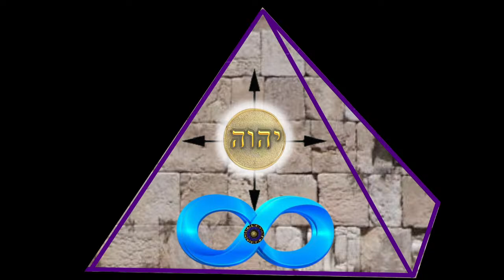Cambios Planetarios contactado ING ALBERTO ZECUA TRANSFORMACION PLANETARIA GERARDO BELMAN HYPER333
Cambios Planetarios contactado ING ALBERTO ZECUA TRANSFORMACION PLANETARIA GERARDO BELMAN HYPER333 zecua albertozecua contactado ingalbertozecua tvhyperdimensional hyper333 ciencias enigmas profecias extraterrestres filosofia gnosis profecia alquimia sabiduria transmutacion Cambios Planetarios contactado ING ALBERTO ZECUA TRANSFORMACION PLANETARIA GERARDO BELMAN HYPER333

Tv HyperDimensional 2 ciencias ocultas transmutacion Profecia CANAL DE CONOCIMIENTO COSMICO HYPER333...  Tv HyperDimensional 2 ciencias ocultas Profecias, el conocimiento prohibido, desde el punto de vista cientifico y de rasocinio, intelectual del hombre, Canal de YouTube emergente de Tv hyperdimensional., canal de conocimiento Cósmico. Donde tratamos temas de auto ayuda como... despertar de conciencia, despertar o conexion espiritual, contacto extraterrestre, ufología, profecías. los programas de tv hyperdimensional, esta basado en las grandes filosofias de la humanidad., asi como los grandes maestro, como las enseñanzas de jesus-cristo., para alcanzar la conexion divina, con nuestra espiritualidad y alcanzar la evolucion de conciencia, el salto cuantico para llegar a otras dimensiones mayores de conciencia, creemos en el conocimiento oculto., la gnosis nos ayuda a disernir estos conocimientos cosmicos, tomamos en cuentas otras enseñanzas., el judaismo, el islam, la gnosis, budismo, y mas enseñanzas de la humanidad., creemos en  la existencia del planeta nibiru. planeta x hercolubus.

Agrega este vínculo en la descripción y podrás invitar a usuarios de iOS y otros dispositivos no compatibles para que se conviertan en miembros:

👍DONATIVO oxxo tarjeta santander No. 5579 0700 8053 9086

👍DONATIVO NUM DE CUENTA 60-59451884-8